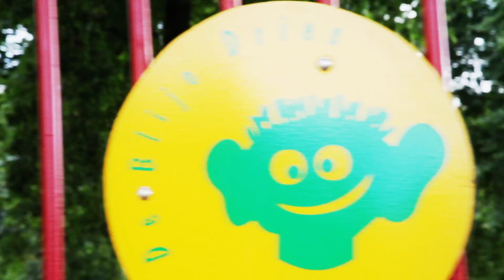Commercial Speeltuin de Blije Dries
De Blije Dries is de speeltuin voor het hele gezin. Voor alle leeftijden zijn er speeltoestellen en er is ook een aparte ruimte voor de allerkleinsten. Je kunt er ook heerlijk zwemmen en er is een mooie ligweide. Ook zijn er snacks en drinken te koop. Het ultieme dagje uit voor Wijchen en omstreken.

Het is aan de St. Jorispad 41 te Wijchen.